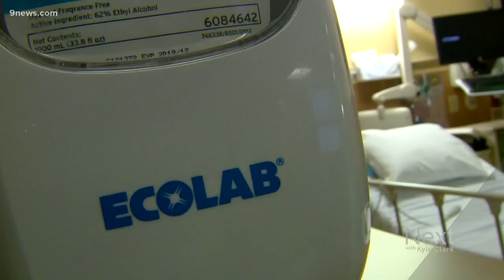New drug may cure a strain of Leukemia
A new treatment appears to be more aggressive than the cancer it treats

9NEWS (KUSA) is located in Denver, Colorado.